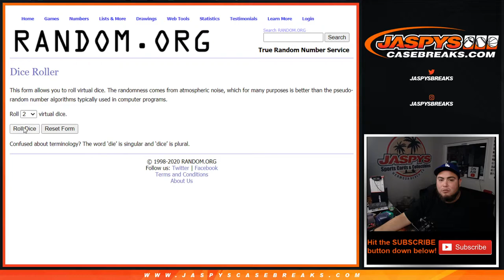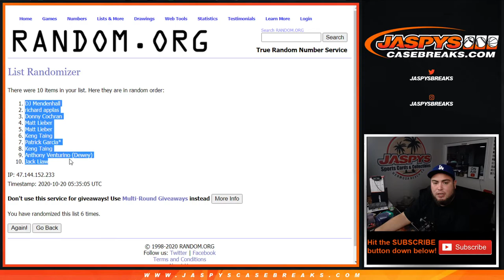M. 10/19 - 8-TEAM RNB - 2020 TOPPS FIVE STAR BASEBALL PYT #15